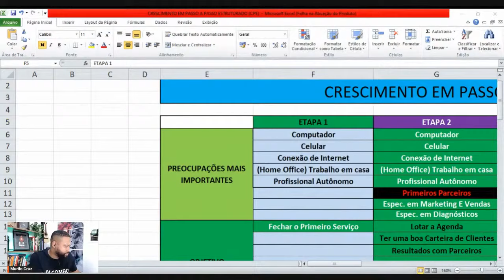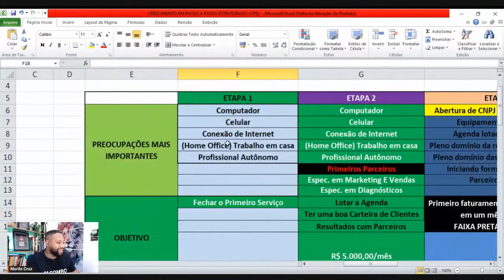Do ZERO aos R$ 15 000,00 O Caminho Mais Rápido para Começar na Regularização de Imóveis Rurais!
Entre para o nosso grupo "+R$ 15mil/mês na Regularização Rural" no Telegram